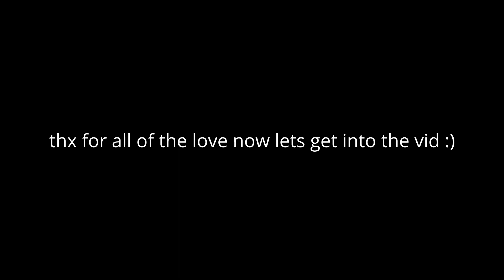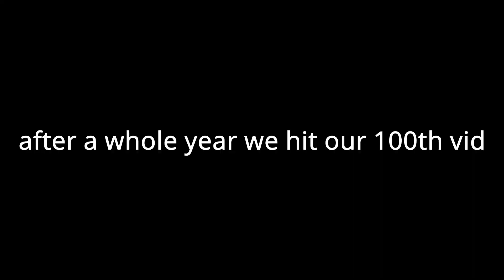100th vid ft. friends | Fortnite Montage | davinci resolve